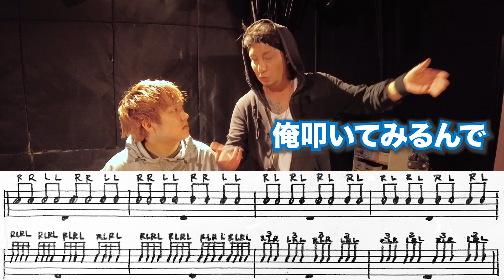【Project(sic)#2】ストローク練習 ドラム初心者がSlipknotの難曲を叩けるようになるのか⁉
おっさー君頑張ってます
一つの事にそんなに時間はかけれないので上半身はこのウォーミングアップフレーズのみで練習していきたいと思います。
皆さんも一緒にやって上手くなって行けたら動画も楽しく見れるんじゃないでしょうか✊
みんなでおっさー君を応援していきましょう❗️

作曲/Drums：GO
programming：YOW-ROW
Guiter ：つぐジロー
Bass：KOTA
Sound Engineering： 西脇将統(リプルノート音楽制作事務所)

▪️地獄のメカニカルトレーニングフレーズ

◆GO プロフィール◆
SUNS OWL、sads、Zigokuquartettoのドラマー。
教則本人気シリーズ『地獄のメカニカル・トレーニング・フレーズ』のドラム版著者。

1994年に自身のバンド『SUNS OWL』を結成。
世界中で多くのメタルファンより支持を受けPANTERAやSLAYER等とも共演。
音楽専門学校MI japanの講師を務めながら、過去にはK-1選手の魔裟斗、プロレスリングNOAHの小橋健太の入場テーマソングの制作や、高崎晃(LOUDNESS)、LOUDNESS、B’z、より子、OLIVIA、栄喜(ex.SHAM SHADE)、上杉昇(ex.WANDS)、黒夢、清春等、ドラマーとして多数の現場でプレイ。

今回、自身の提唱する"カッコ良いドラマーになる"をテーマに掲げ、動画をYouTubeで世界中に発信していく。

▪️Shooting cooperation
・LIVEHOUSE 新宿 MERRY-GO-ROUND

▪️created by nonseptic inc.